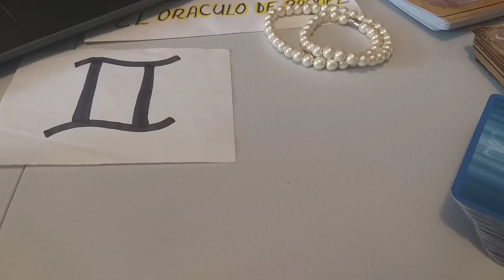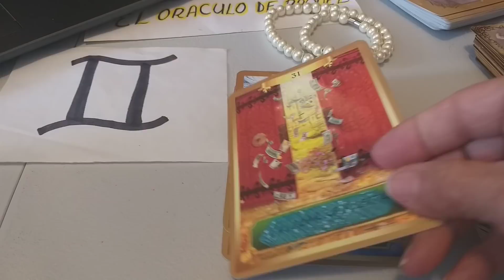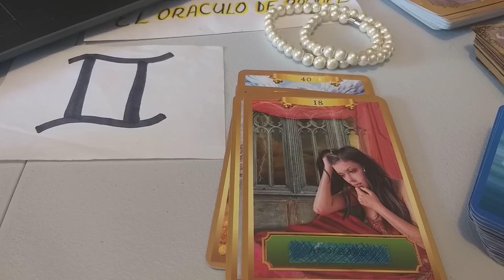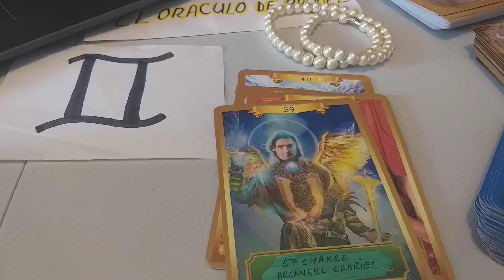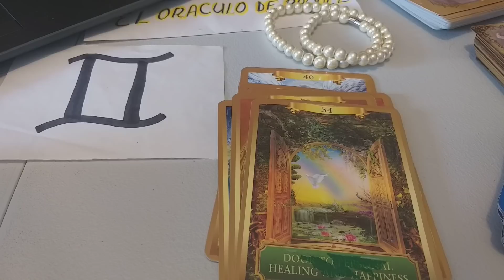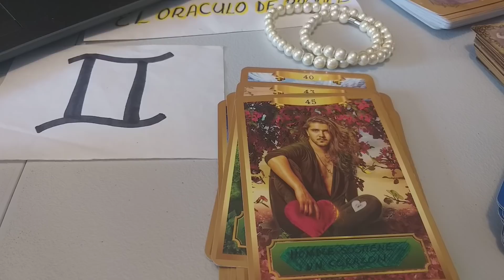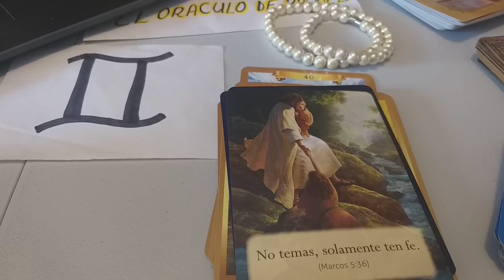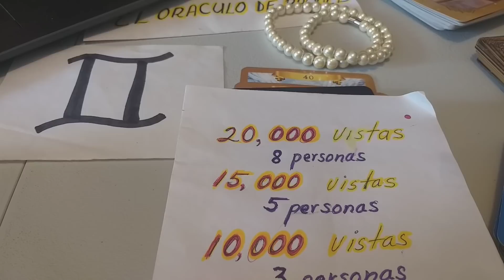IDEAS Y REALIDADES CON DINERO.GEMINIS